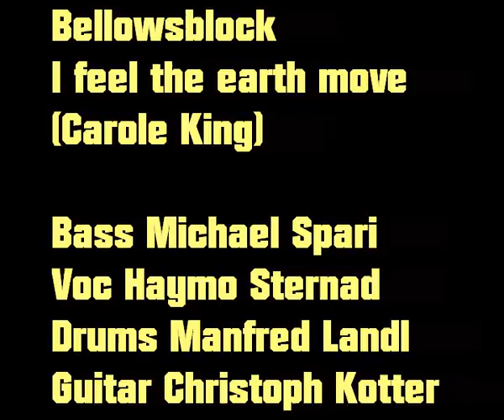Bellows Block - I feel the earth move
Bass: Michael Spari
Voc: Haymo Sternad
Drums: Manfred Landl
Guitar: Christoph Kotter
Year of Recording : 2001